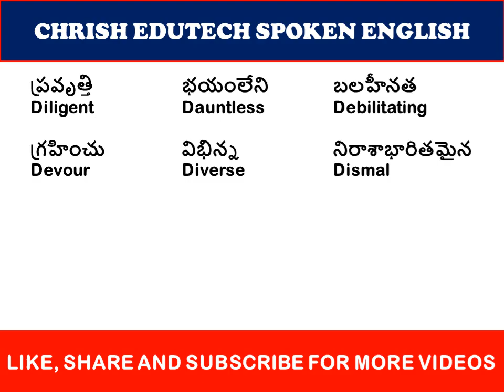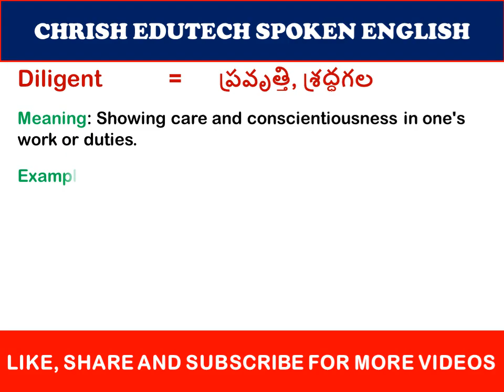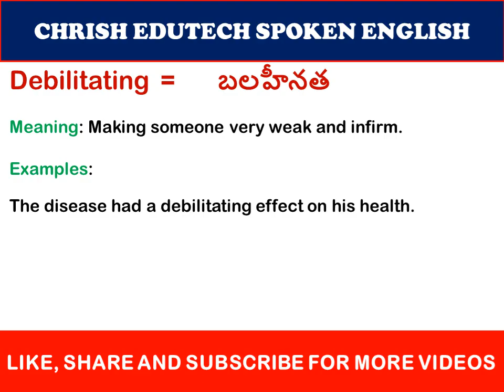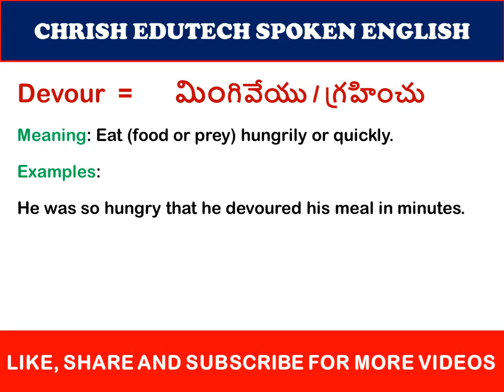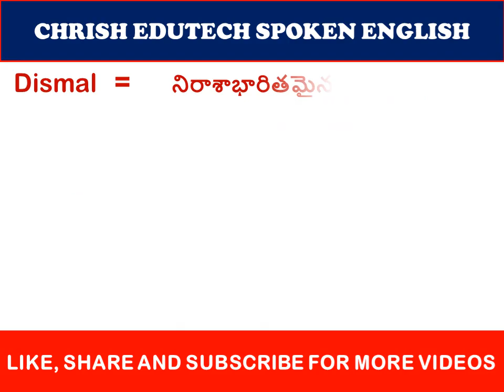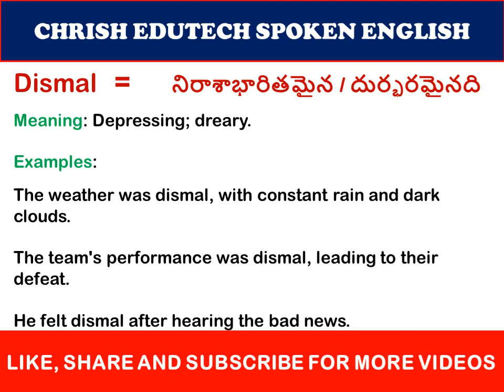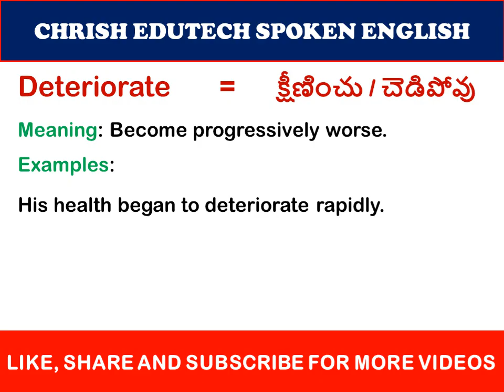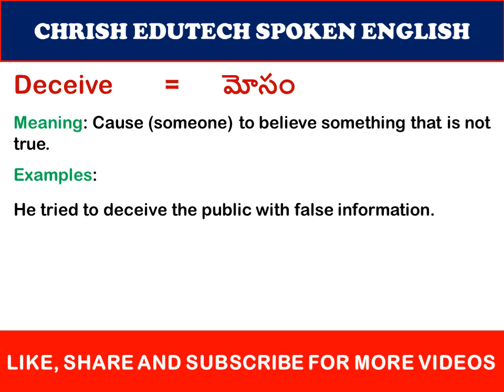Vocabulary Lesson #5 | Learn English | Chrish EduTech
Learn advanced vocabulary lesson #5 using many example sentences in Telugu with free English vocabulary lessons.  Find ChrishEduTech to learn spoken English grammar techniques easily online! Spoken English through Telugu learning videos.